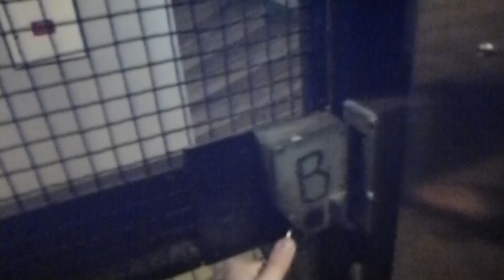Old elevator, Hissen AB mod @ Slipgatan 13